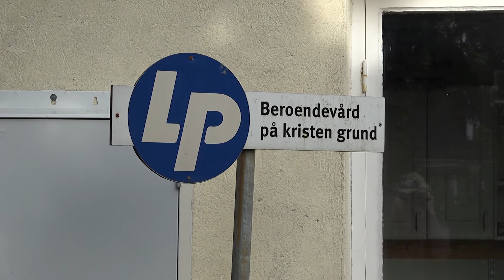Rockpastorns Vlogg - Sverige hösten 2017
Vi har landat hemma i Finland efter en helt FANTASTISK resa i Sverige där vi fått se människor möta Jesus. Under hela resan har vi arbetat med "team". Detta är viktigt. Evangelisationsfonden är det team som står bakom oss och gör det möjligt för oss att resa.

Sedan har vi ett annat team som är Jukka Mäkikangas och bandet. LP verksamheten är ytterligare ett team som vi arbetar med här och där. I slutet av denna resa hade vi nåden att få tjäna i team tillsammans med teamet Karppinen. Lili-Ann Karppinen och Kari Karppinen är ytterligare ett team. Vart än vi åker så är det frågan om "team work". Kolla in lite från varje ställe under vår Sverige resa och lyssna vad som är på kommande. DU kan vara en del av teamet genom att stöda missionen.

Vill du stöda vår verksamhet som står under stora utmaningar, märk din gåva "Rockpastorn". Vill du stöda fonden månatligen eller en gång skriver du namn och adress så får du fondens nyhetsbrev med segerrapporter där DU är med. TILLSAMMANS når vi ut till de som behöver nås. TILLSAMMANS är vi starkare och HAN som bor i oss har redan segrat!

Bankgiro: 588-8680